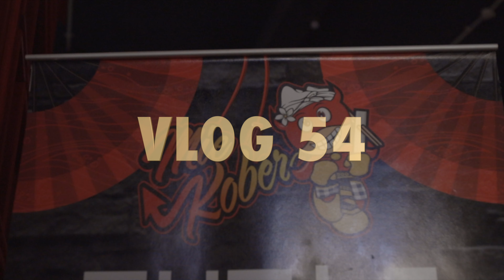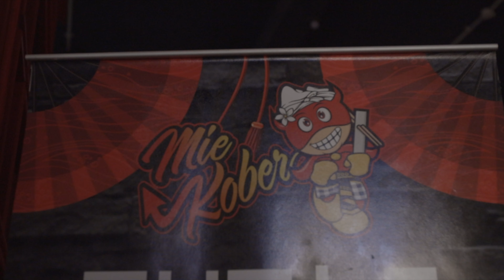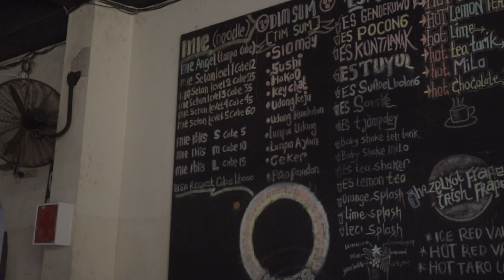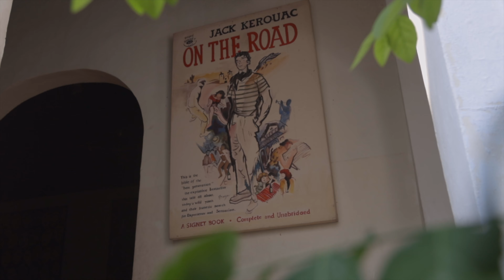Trying MIE KOBER For The First Time - Spiciest Level, MIE SETAN 65 CHILI ?! 🇮🇩 VLOG 54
Hey guys welcome again with Tim co eats series, in this video me and all the crew try the spiciest dish from Indonesia it is Mie Kober. This place so famous, here they have many choices of noodles based on the level, there is a non-spicy level to the spiciest level, so I tried to challenge myself to order the Mie Setan which is the spiciest one, because it only has chili in it without sweet soy sauce, hopefully after this I won't be rushed to the hospital haha!

So what the next food should i try? Please add a comment bellow!

note : this video was filmed on June before PPKM  enforced by Government.